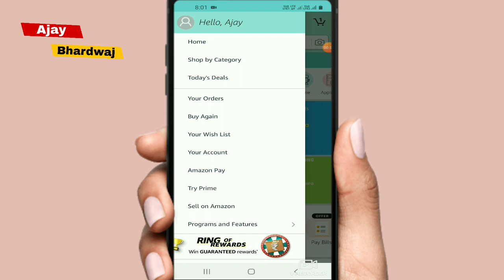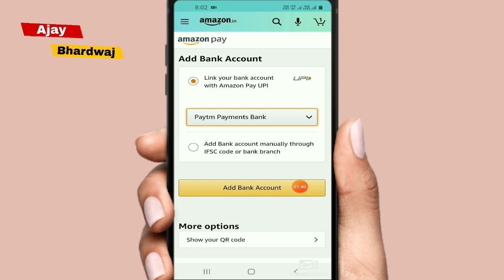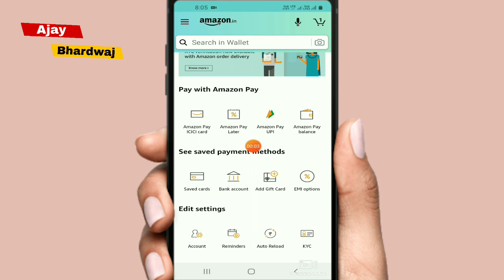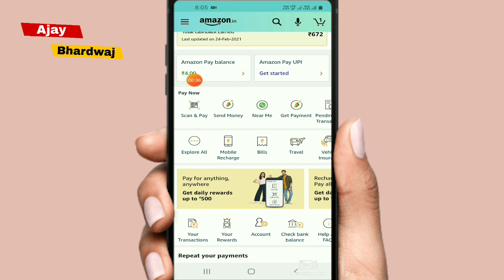Amazon pay me bank account kaise add kare | How to add bank in amazon pay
Namste Dosto Aaj Ki Es Video Me Hum Bataaye Hai Ki Aap Amazon Pay Me Bank Add Kaise Kar Sakte Hai